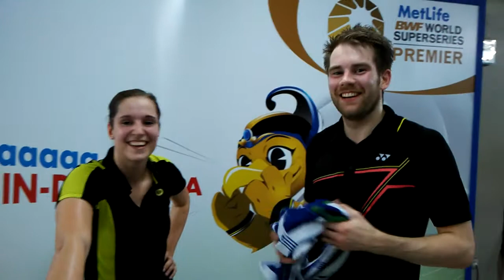2015 Indonesia Open - Interview with Germany Peter KAESBAUER / Carla NELTE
2nd June 2015 Indonesia Superseries Premier Qualifying Round

Germany's Peter KAESBAUER / Carla NELTE interview video after their victory in the 1st round of the qualifying round against Indonesia players